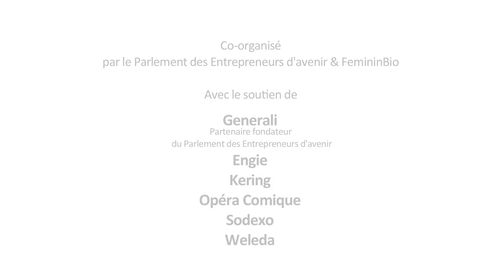Mathilde SIDIBE // AXIELLES // Parlement du Féminin 2017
Mathilde SIDIBE d'AXIELLES s'exprime sur le Parlement du Féminin qui aura lieu le 18 décembre 2017 à l'Opéra Comique.
AXIELLES fait partie des réseaux qui soutiennent le Parlement du Féminin.